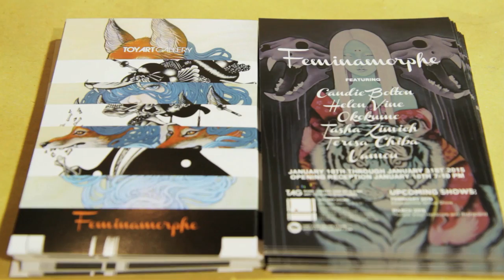"FEMINAMORPHE" feat. Candie Bolton, Japanezebaby, Okokume, Tasha Zimich, Teresa Chiba & Uamou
Toy Art Gallery is proud to present “FEMINAMORPHE” featuring Candie Bolton, Helen Vine, Okokume, Tasha Zimich, Teresa Chiba and Uamou. Feminamorphe’s six female artists bring a unique perspective to the toy art form, mixing beauty and cuteness with a dark thread of surreality. The show features original drawings, paintings, and prints along with custom toys and exclusive editions.